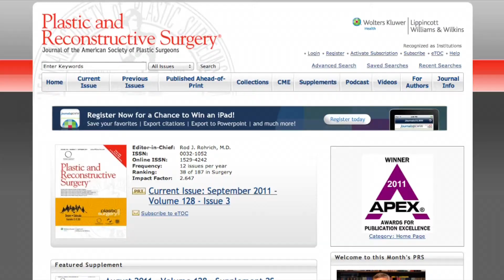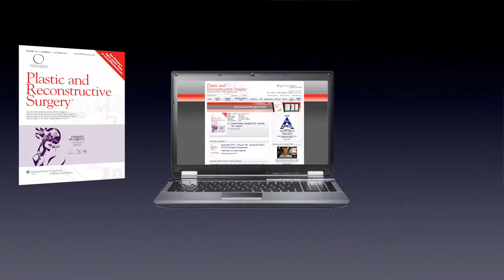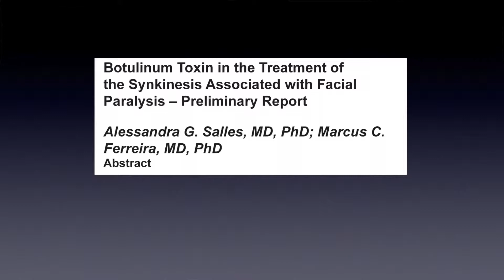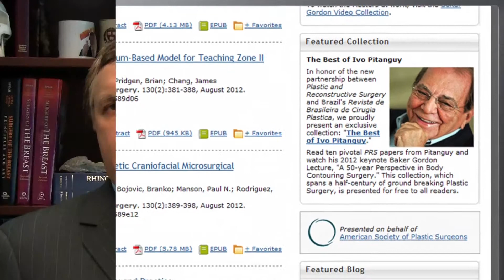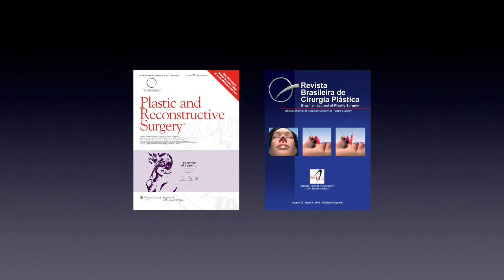Brazil and Plastic Surgery: The October 2012 issue of PRS with Rod J. Rohrich, MD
Rod J. Rohrich, MD, Editor-in-Chief of Plastic and Reconstructive Surgery, and special guest Dov Goldenberg, MD, PhD - co-editor of Revista Brasileira de Cirugia Plastica- highlight the impact of Brazil on Plastic Surgery, as evidenced in the October issue of PRS and online at PRSJournal.com. Volume 130, Issue 4.

"Gluteal Augmentation- Technique, indications and implant selection;" "Botulinum Toxin in the treatment of synkinesis associated with facial paralysis"; "Orbicularis Oculi Myectomy Via Facelift or Blepharoplasty to Crow Feet Wrinkles"; Pitanguy Baker Gordon Video: "A 50 Year Perspective in Body Contouring Surgery—Keeping the Dignity of the Body During the Aging Process"; Plastic Surgery THE Meeting 2012.

All content is available at prsjournal.com